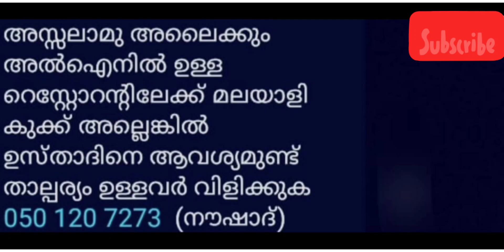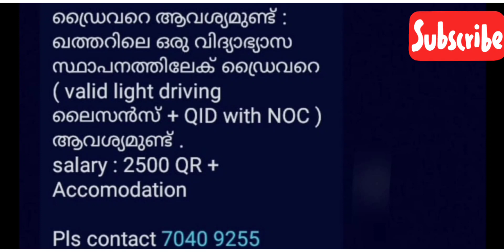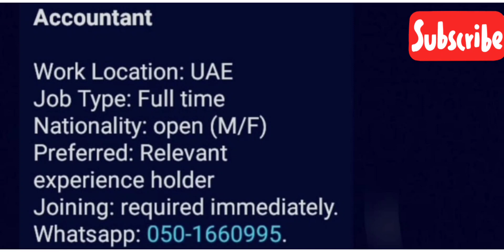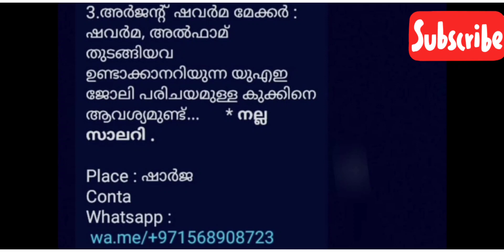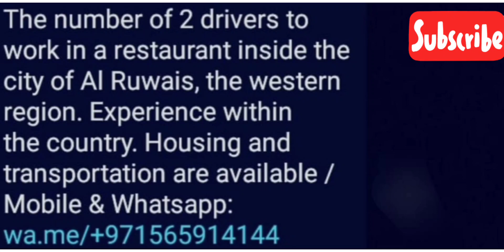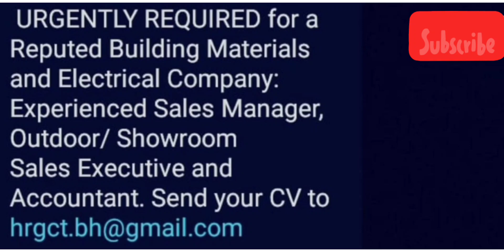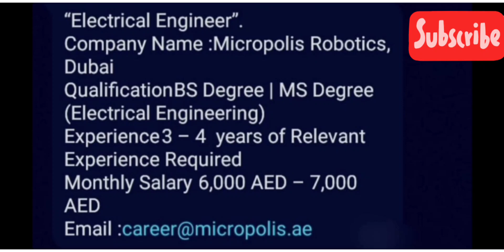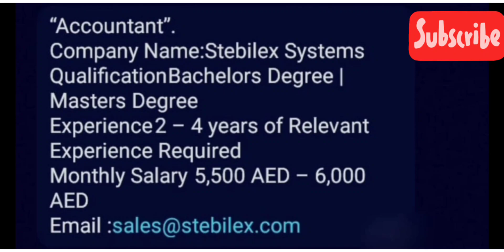gulf jobs Malayalamgulf job vacancy 2022 malayalam/ UAE jobs /bahrain jobs /Saudi jobs/Qatar jobs